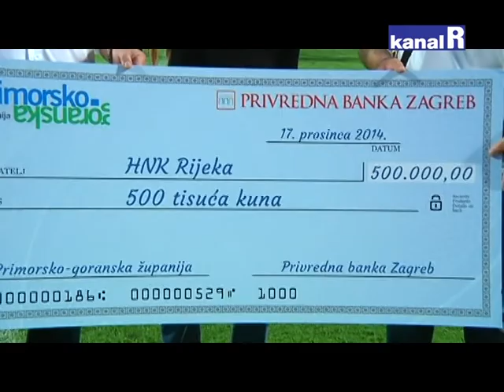KVARNERSKA RIVIJERA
Velikim slavljem kadeta nigerijske Akademije Abuja završilo je 63 izdanje Kvarnerske rivijere. U finalnoj utakmici Abuja je bila bolja od slovenskih Domžala te je na kraju na semaforu stajalo 2:0.